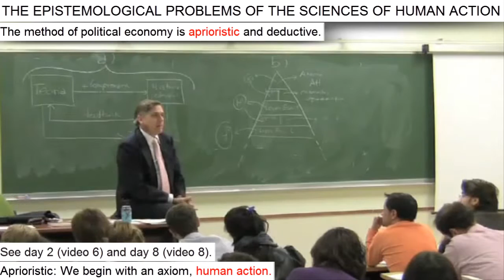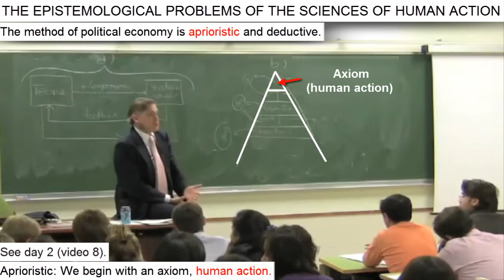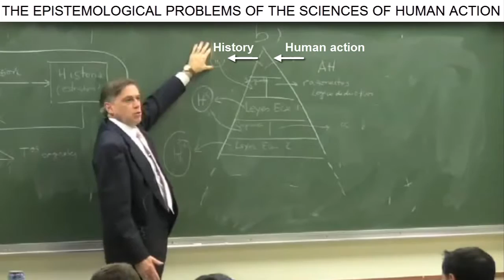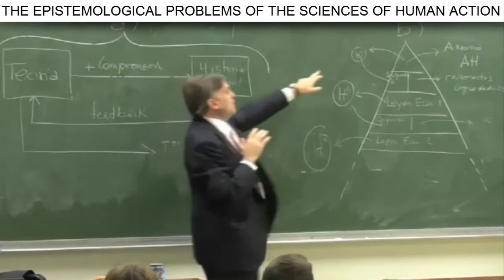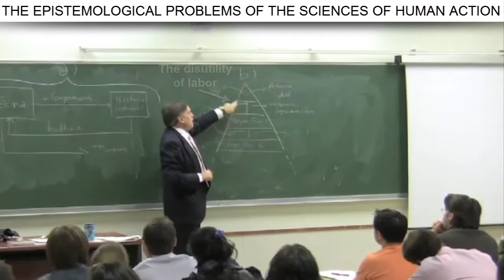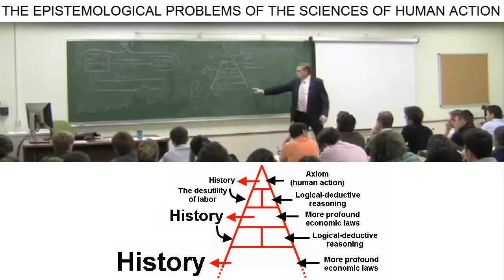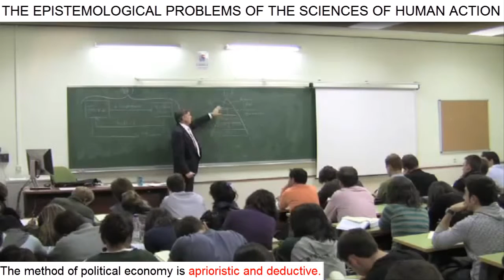Day 9 (video 3) - The Method of Political Economy is Aprioristic and Deductive